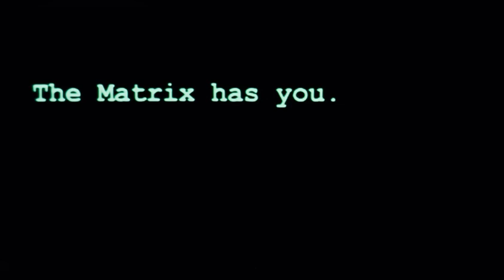Wake up Neo